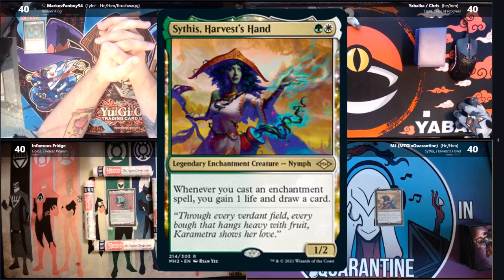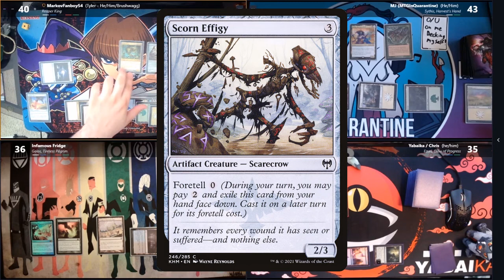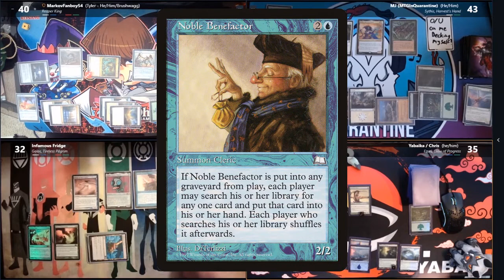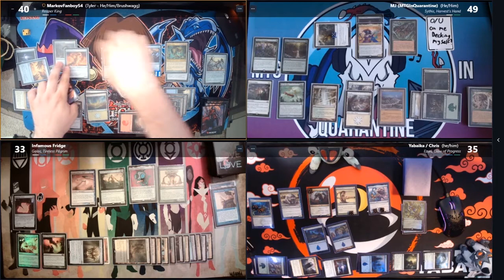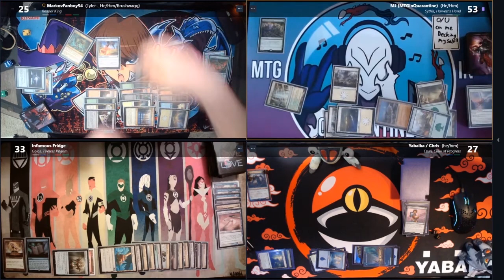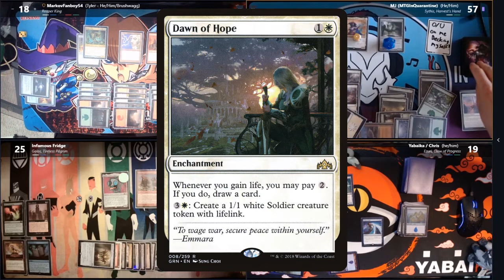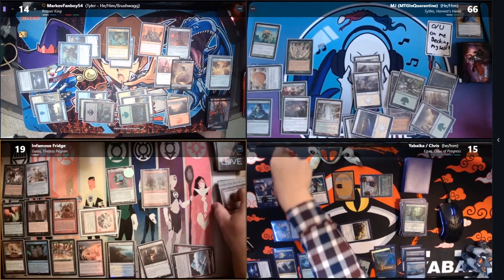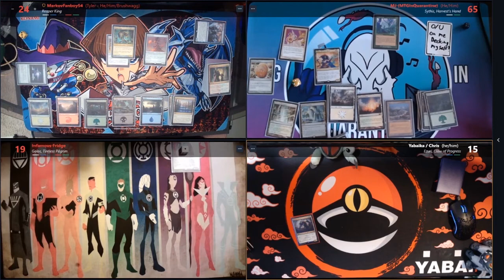Commander Colosseum | Ep 18 | Reaper King V Sythis V Ezuri V Golos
LLLLLLLLLLLLLLLLLETS GET READY TO RUMBLE!!

Tyler takes three guests into the ring to see who reigns supreme! Visit our guests at:

Wanna trade with us? Hit us up on Deckbox.org!